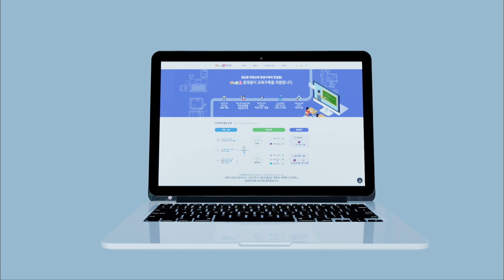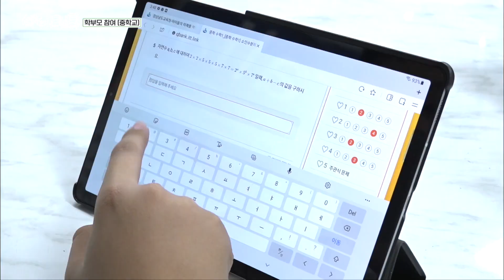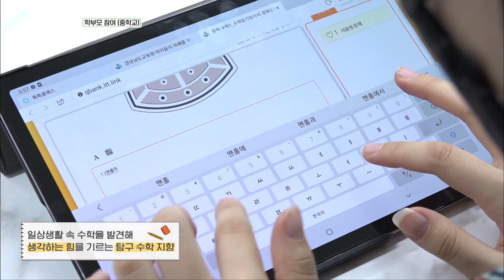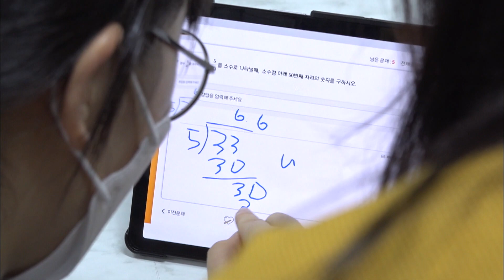학창시절 수학을 좋아했던 아빠의 일일 학생체험! 과연 ‘톡톡수학’에 적응할 수 있을까..?! [아이톡톡 ep. 08]｜MBC경남 211207 방송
-아이톡톡 8화. 학부모 참여(중학교)
아이톡톡 학부모 체험 두 번째!
오늘은 중학교 수학시간!
학창시절 수학을 좋아했던
아빠가 딸의 교실을 찾아가는데요!
과연, 아빠 학생은 톡톡 수학에
적응할 수 있을까요?